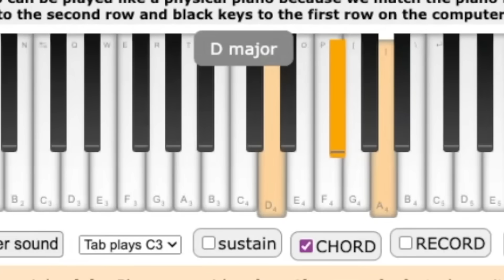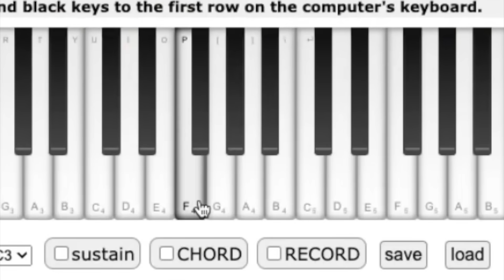Classical musician reacts & analyses: HELLO by DIMASH QUDAIBERGEN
Sir Hairless reacts to Dimash Qudaibergen's "Hello" (Lionel Ritchie cover).

0:00 Preview
0:22 Intro
1:18 Reaction
15:54 Final thoughts